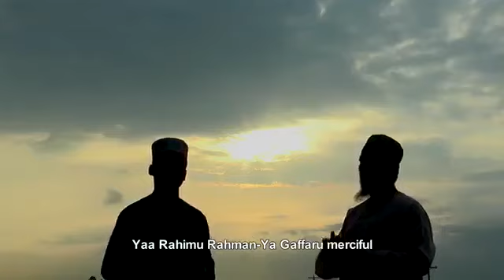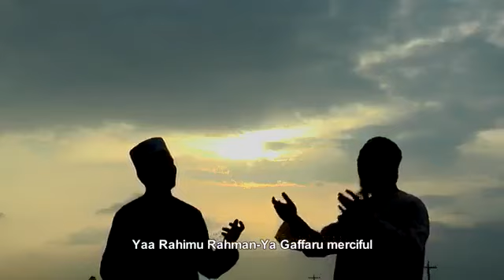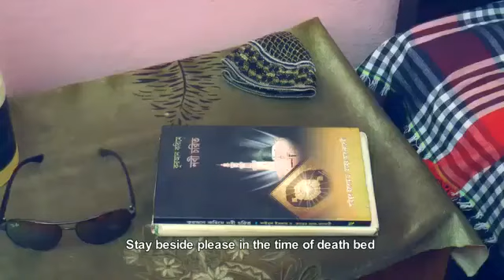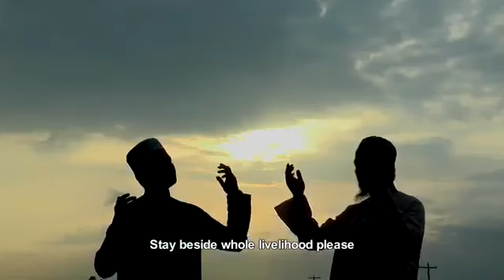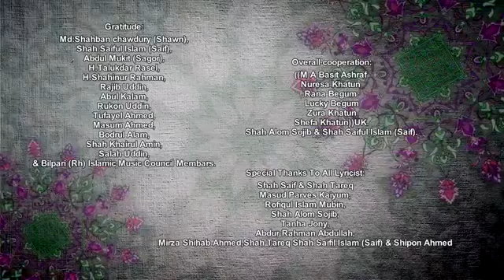পাপী বলে দূরে ঠেলে/Papi Bole Dure Thele||(ISS)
Lyric & Tone-Abdur Rahman Abdullah
singer- Suhel Ahmod/Rajib Ahmod & others
Syndicalists- Bilpari (rh.) Shilpi Gusti